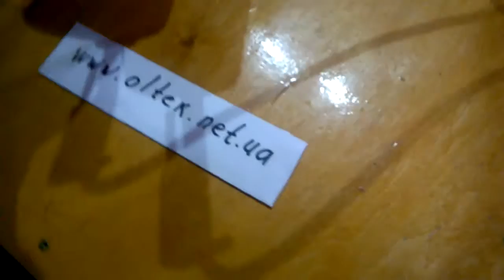Лобзик bosch GST 8000 E.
Ціна на 07.05.21 р.:
лобзик Bosch PST 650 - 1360 грн
лобзик Bosch GST 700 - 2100 грн
лобзик Bosch PST 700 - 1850 грн
лобзик Bosch PST 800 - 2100 грн
лобзик Bosch PST 900 PEL - 2250 грн (з кейсом)
лобзик Bosch GST 8000 E - 2650 грн
лобзик Bosch GST 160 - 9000 грн
лобзик Bosch GST 150 BCE - 6800 грн
лобзик Bosch GST 10,8 V-LI - 3400 грн
лобзик Bosch GST 18 V-LI - 6120 грн
УВАГА! Остерігайтесь підробок, "сірих варіантів". Перевірити дуже просто: отримали інструмент, на гарантійному талоні стоіть печатка с назвою підприємства, яке його продало. Вбиваєте в пошук google назву підприємства і зазвичай відразу є посилання на сайт ТОВ "Роберт Бош" з назвою підприємства, яке є дилером. Якщо посилання нема, дзвонитіть на гарячу лінію ТОВ "Роберт Бош" 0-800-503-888 (безкоштовно) і виясняйте, щоб не залишиться без гарантії.